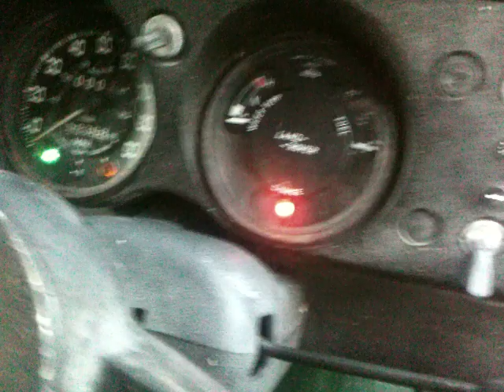Land Rover 2.25 Petrol NO EXHAUST!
Having just removed the old exhaust system, I wondered what the engine would sound like running just on the exhaust manifold!
The answer is LOUD - and oddly like a Harley Davidson at idle.